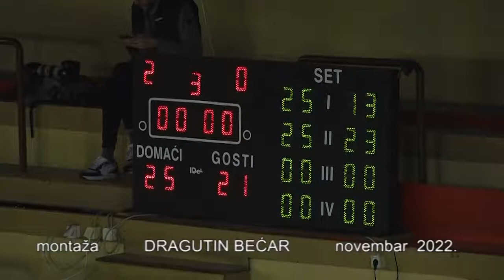SPORT - OK Spartak - OK Jedinstvo - 09.11.2022.